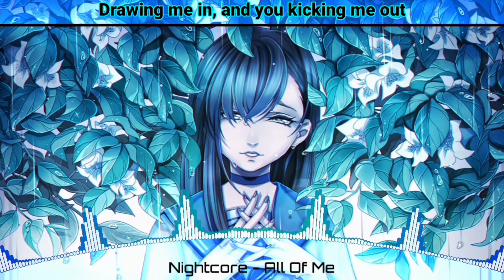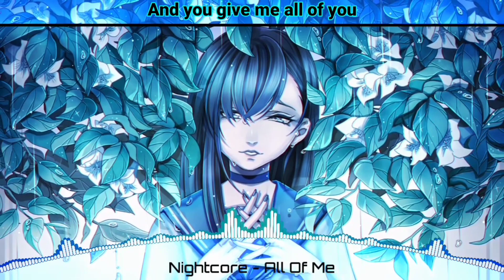Nightcore - All Of Me (Lyrics)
Nightcore - All Of Me (Yohan Gerber & VADDS & Nito-Onna Cover) (Magic Cover Release)